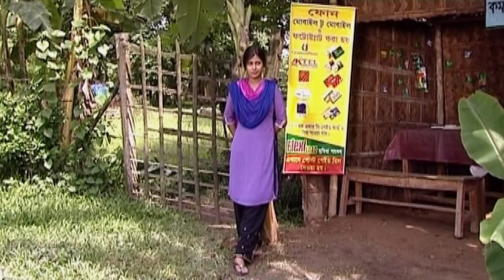Alok Nogor | আলোক নগর | Mir Sabbir | Tania Ahmed | Mousumi | EP-21/22 | ATN Bangla Natok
Drama : Alok Nogor | আলোক নগর
Script : Masum Reza
Director : Saidul Anam Tutul
Starring : Humayun Faridi, Doli Zohur, Challenger, Tania Ahmed, Iqramul Haque Razu, Josne Ara, Sofik Khan Dilu, Sayka Ahmed, Mir Sabbir, Dipa Khondokar, Zitu Ahsan, Mousumi Biswas, Syed Shuvro, Joytika Pal, Juwel Sofik, Dipannita, Faiza, Sazu Khadem, Sima Dash Gupta
D.O.P : Ripon Rahman
Edit & Color : Shahin Parveez / G S Rikto
Asst. Director : Golam Habib Litu
Digital Platform : ATN Bangla